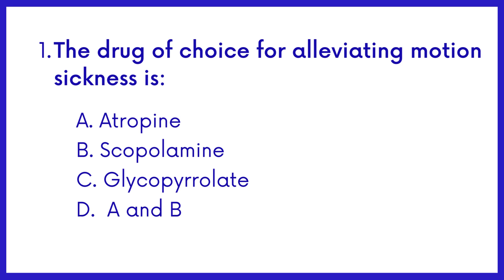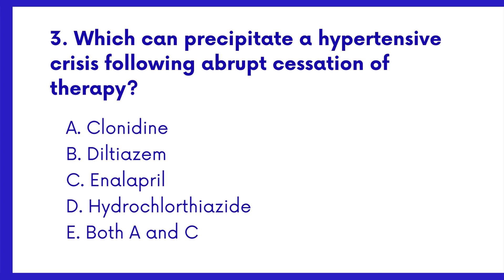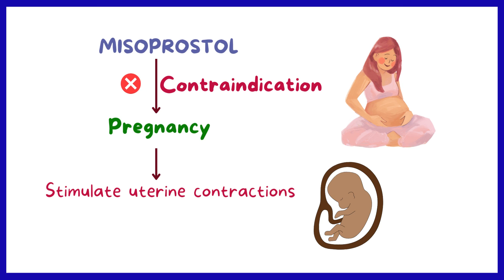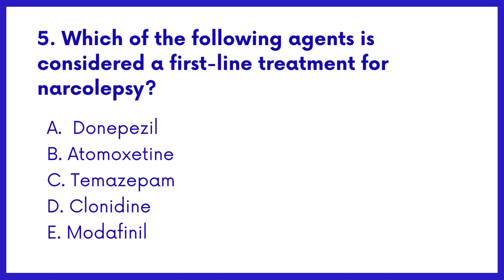DHA, HAAD PHARMACIST EXAM QUESTIONS WITH ANSWERS EXPLAINED | PART 3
This Q&A series provides new pattern questions, including case studies and explained answers to the DHA HAAD pharmacist exam. It is designed to help pharmacists prepare for the exam and pass it successfully.